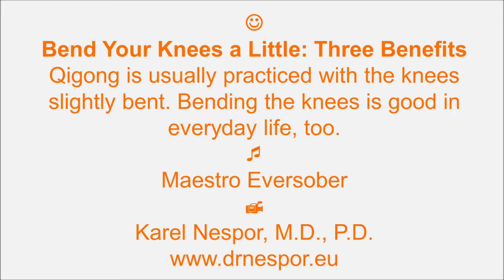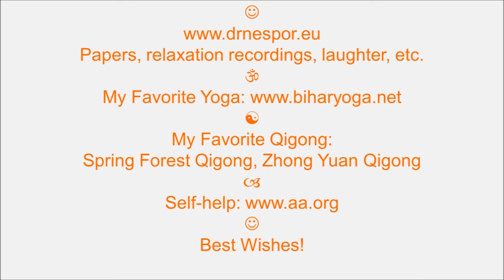Bend Your Knees a Little: Three Benefits